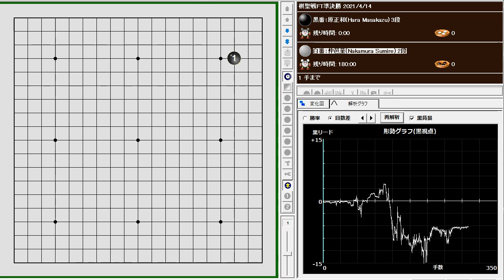原正和(Hara Masakazu)(B) vs 仲邑菫(Nakamura Sumire)(W) 棋聖戦FT準決勝 2021/4/14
仲邑菫二段は棋聖戦ファーストトーナメント準決勝で原正和三段を破り、決勝に進出。Ｃリーグ入りにあと１勝と迫りました。公式戦６連勝で、今年の通算成績は17勝２敗。
Women's Honinbo Tournament-KK Kyodo News@KK_joryu
Sumire Nakamura 2dan defeated Masakazu Hara 3dan in the semifinals of the Kisei Titleist Tournament and advanced to the final. With 6 consecutive wins in official games, she has a total record of 17 wins and 2 losses this year.

仲邑二段「序盤から形勢判断が難しく、途中まで劣勢だと思っていました。終盤、中央辺りに白地ができたので形勢が良くなったと思います。ＦＴ（ファーストトーナメント）の決勝まで勝ち残れると思っていませんでしたので自分の力を出し切れるように頑張ります」。
Nakamura 2-dan said, "It was difficult to judge the situation from the beginning, and I thought I was inferior until the middle of the game. I didn't think I would be able to make it to the final of the FT (First Tournament), so I'll do my best to make the best of my ability.